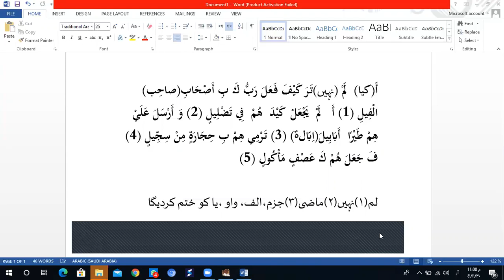Quran Grammar Surah Alam Tara Tafseer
Mufti Ayyub Shb.Mazahiri